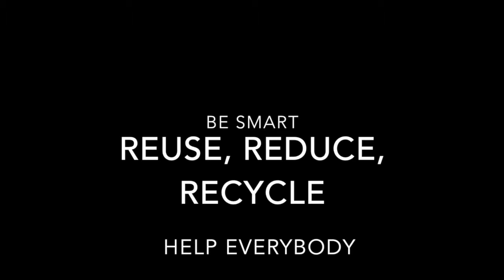Be Smart: Reuse, Reduce, Recycle